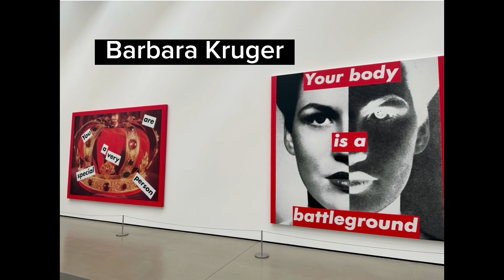De-install day & Women Artists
Art day and women artists at The Broad Los Angeles